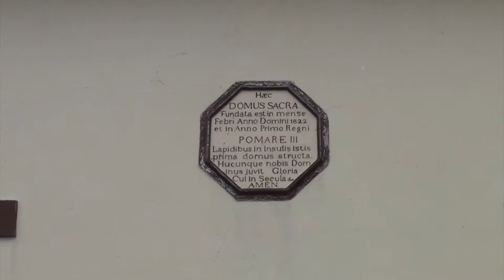MOOREA Tour de l'île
Nous effectuons le tour de Moorea en commençant par la magnifique baie de Haapiti située dans un cirque entouré de crêtes vertigineuses.
Au nord de Moorea l'hôtel Intercontinental permet d'observer des dauphins dans ses immenses bassins au sein même de l'hôtel. L'établissement offre des programmes éducatifs et interactifs avec ses dauphins.
La ville de Papetoai détient une curieuse église octogonale.
Nous finissons cette journée au belvédère d'où l'on a une magnifique vue sur les baies de Opunohu et de Cook avec le mont Rotui qui les sépare.